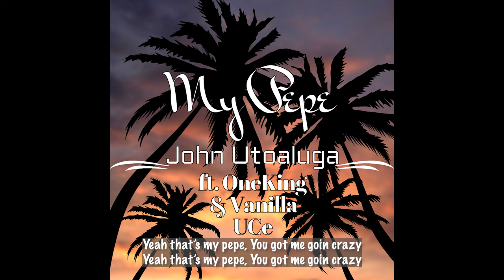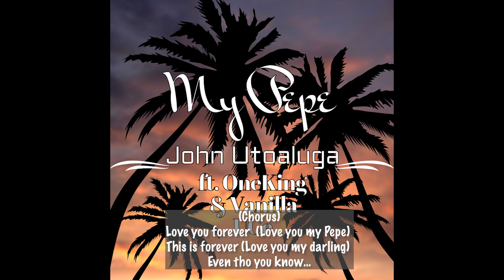My Pepe x John Utoaluga ft. OneKing & Vanilla UCe (Lyrics Video)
I got two new singles that is out and available on all major streaming platforms! Here’s My Pepe, Island Vibes x Island Hiphop flavor!